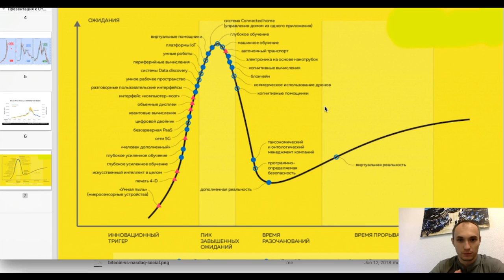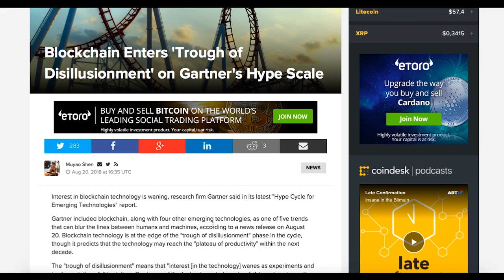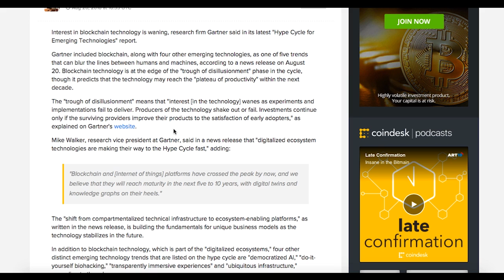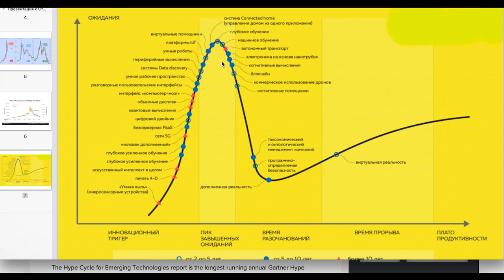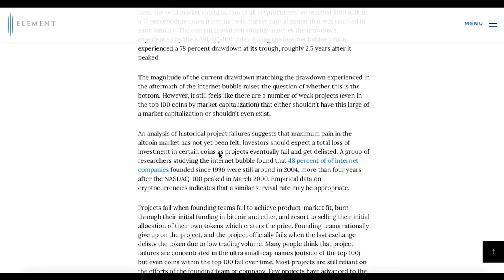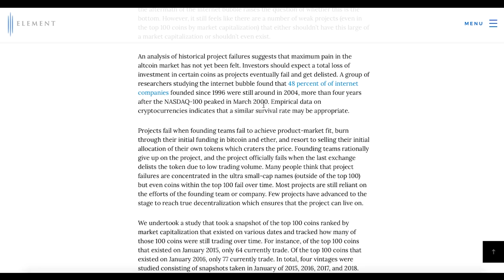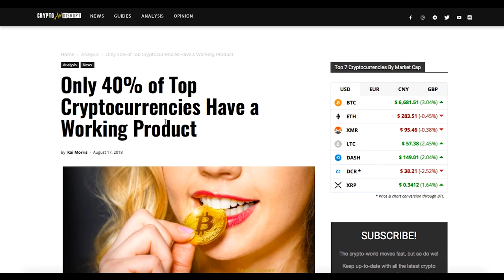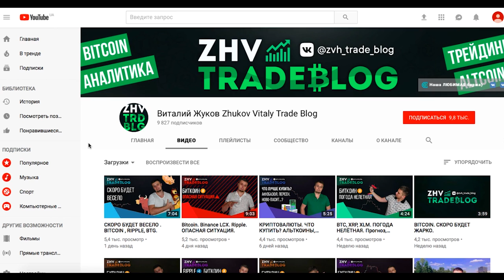Цикл Хайпа 🎉 Новости Криптовалют: Сколько криптовалют останется к 2020 году?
✅ Мы научим Вас зарабатывать на падающем рынке! Бесплатный мастер-класс: Регистрируйся здесь ➤

📲 Самые свежие события в Facebook от TSI Analytics. Присоединяйся ➜

Новости криптовалют на сегодня:
➜ Цикл Хайпа
Сколько криптовалют останется к 2020 году? 💰
В новом обзоре рынка криптовалют аналитик, Олег Сергеев, расскажет о цикле Хайпа от агенства Gartner, а также в рассмотрит количество монет, имеющих свой продукт.
Ну и напоследок вы узнаете статистику по динамике изменения состава ТОП 100 монет с 2015 года.

Мы научим тебя всему, касательно рынка криптовалют.

Рекомендуем: Виталий Жуков Zhukov Vitaly Trade Blog — канал посвящен торговле на криптовалютных биржах, майнигу криптовалюты и финансовым стратегиям. Узнай подробнее здесь ➤